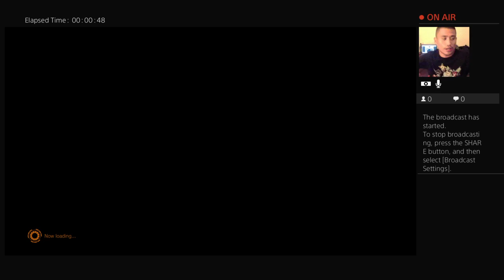MVCI: CASUALS VS. EDWARDSALAZAR15, ULTRON, SPENSER, TIMESTONE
ITS EDWARDSALAZAR15 AGAIN HEEEEY! IT FEELS GOOD TO SEE SPENSER NOT AS CHEAP AS HE WAS IN ULTIMATE MARVEL VS CAPCOM 3. BUT I SEE WHY HE USES ULTRON WITH SPENSER. THE TECH HE WAS USING BETWEEN THE TWO HAS WAY BETTER SYNERGY THAN ME. I NEED TO FIND MORE SYNERGISTED OFFENSE WITH MY SPIDERTRON TEAM! HOPE YOU GUYS ENJOYED THIS VIDEO. PLEASE ITLL HELP MY COMMENT GROW! THANK YOU FOR YOUR TIME! OH AND I WANT TO GIVE A SHOUT OUT TO MK_DA_BEAZT! HE POINTED OUT HOW FUNNY AND COOL SPIDERMANS BACKWARDS POSE WAS BACK LAST YEAR AND I JUST HAD TO GIVE HIM PROPS FOR THE POSE LOL!-- Watch live